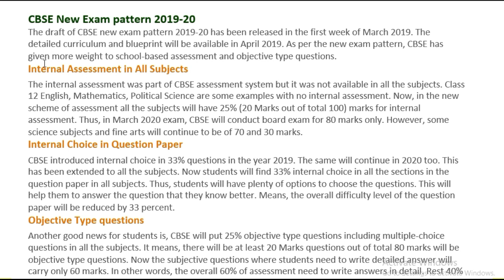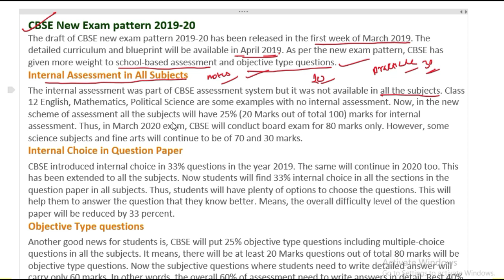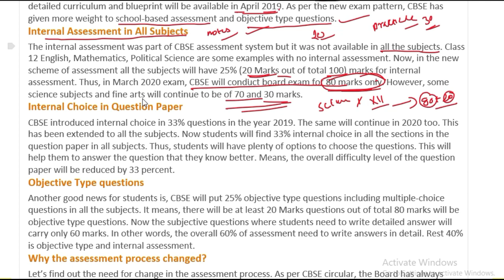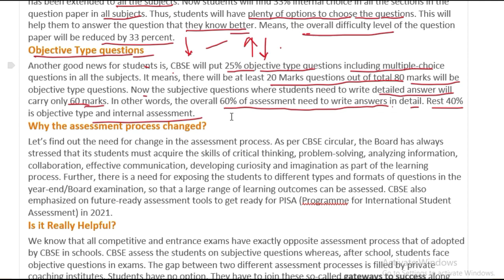NEW EXAM PATTERN IN CBSE 2019-2020 | PAPER PATTERN OF CBSE CLASS 10 AND 12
Broadcast group (only for girls):-
कृपया नंबर save जरूर करें,और अपना नाम इस लिंक पे भेजें।आपको ब्रॉडकास्ट से डायरेक्ट msg जायेगा,आपको ग्रुप में जुड़ने की जरूरत नही(सुरक्छा के दृस्टिकोण से)🙏

YOU MAY ALSO SEARCH US AS
 NEW EXAM PATTERN IN CBSE 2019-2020
cbse new pattern for class 12 2020,

cbse new pattern for class 10 2020,

cbse 10th exam pattern 2020,

cbse exam pattern for class 10 2020,

cbse new rules for class 10 2020,

cbse new pattern for class 10 2019,

cbse exam pattern for class 10 2019,